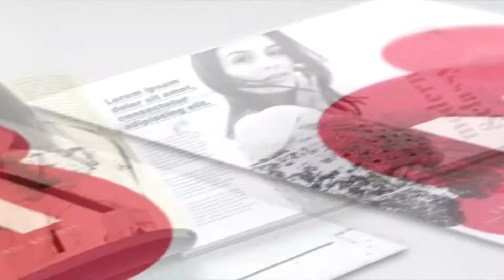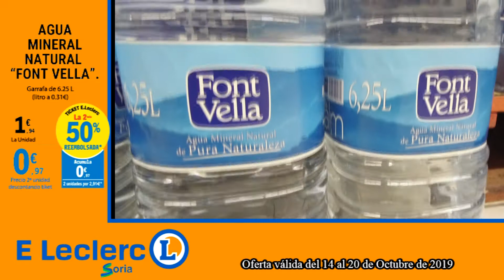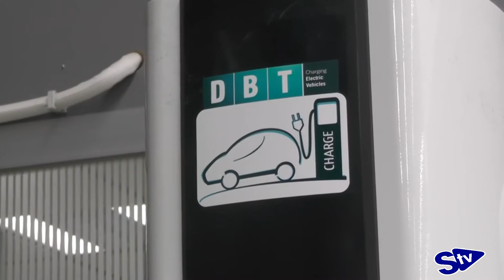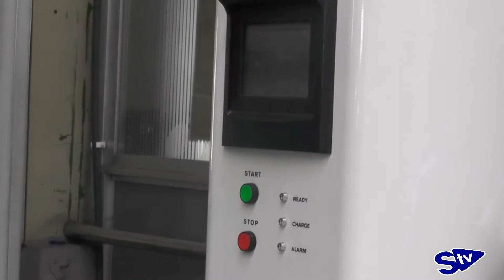Ágreda apuesta por las energías renovables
Jesús Manuel Alonso, alcalde de la localidad, explica en SoriaTV que los puntos de recarga de coches eléctricos entrarán en funcionamiento próximamente, con vistas a que el consistorio también valore adquirir estos vehículos a su flota.